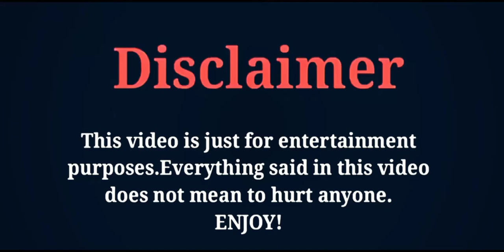Liu Shishi (Cecilia Liu) Lifestyle, Age, Husband, Dramas, Facts, Biography, Net Worth, FK creation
THE MOST POPULAR CHINESE ACTRESS AND MODEL CECILIA LIU'S LIFESTYLE AND BIOGRAPHY VIDEO BY FK CREATION 2020